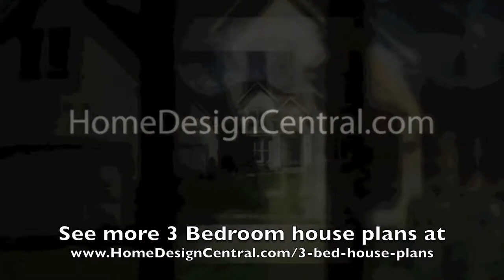3 Bedroom House Plans at Home Design Central.com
Huge selection of Award-winning 3 bedroom home plans from the nation's leading home designers and architects.